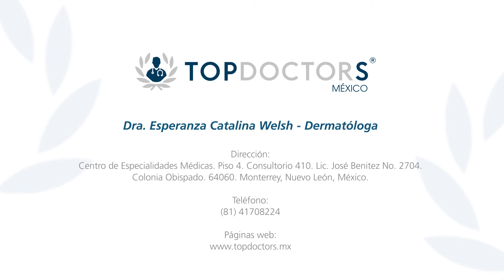Corrección de cicatrices - ¿Cuáles son los resultados?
Conoce son los resultados para la corrección de cicatrices,  a través de la Dra. Esperanza Catalina Welsh, especialista en Dermatología Cosmética y Dermatopatología, quien cuenta con estudios de alta especialidad en la Universidad de Miami, Florida .